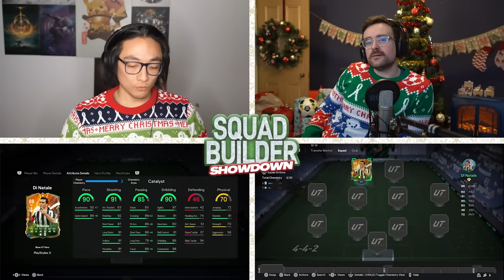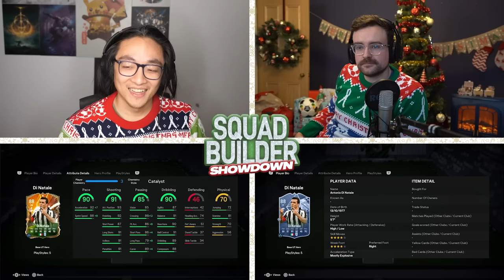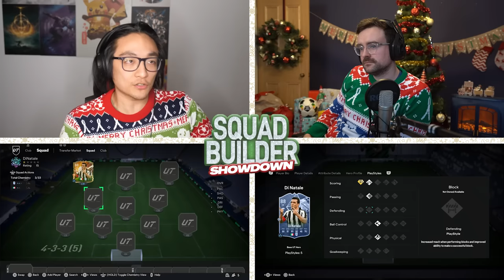Antonio Di Christmas Squad Builder Showdown Advent FC24 (Day 12)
Welcome to the 12th days of christmas in the FC24 advent calendar where we are going to be using the man name after christmas himself antonio di natale. They've just nerfed finesse shot plus but hopefully that wont stop us
from beating andy in this festive squad builder showdown